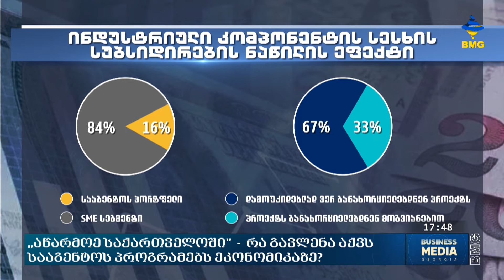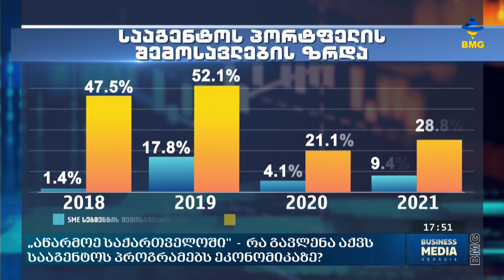საქმის კურსი - 30.06.2022 _17:40 - გადაცემა სრულად